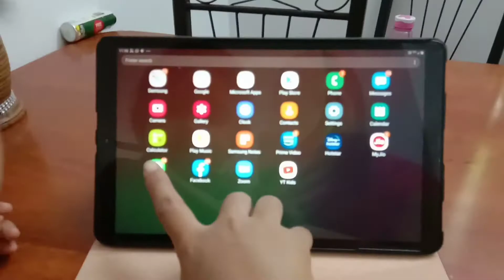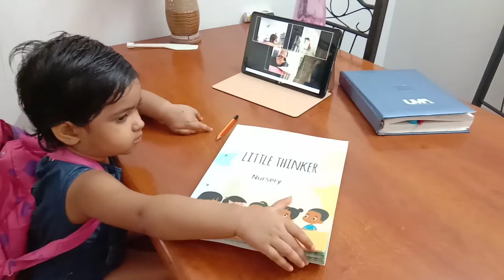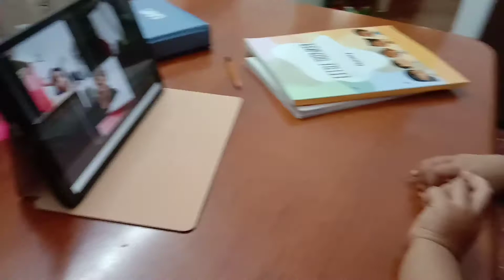Aahana's online class update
In this video I am going to share with you AAHANA'S online classes. this year she has started her school life. Bless for her journey